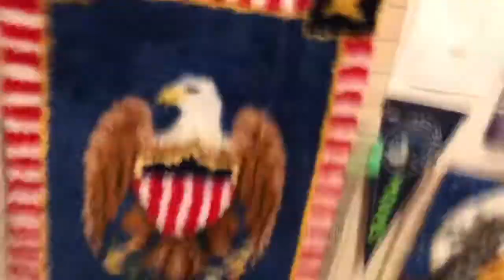News Update 420!!!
Stay safe and enjoy your quarantine